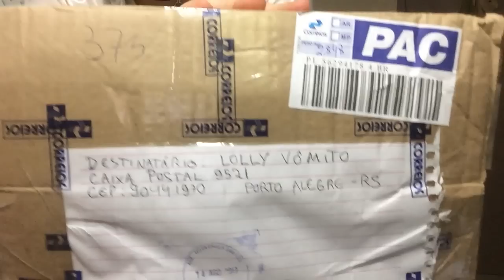Presentes Da Fã PONEI PONEY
Foi muito maravilhoso ter aberto o primeiro recebidos de uma ouvinte com vocês! AVENTURA!

para me mandar presentinhos, assim como a querida Ponei Poney:
+ CAIXA POSTAL+
9521- lolly vomito
CEP: 90441970 |  Porto Alegre- RS